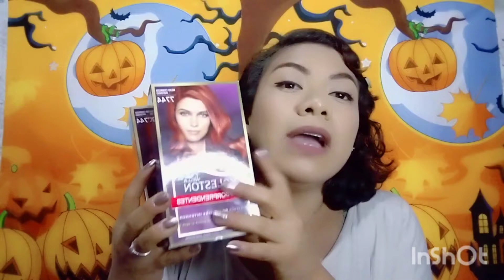compras en Soriana